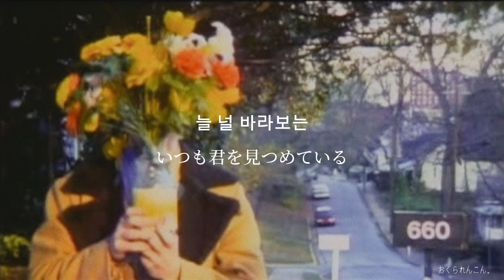【和訳】좋은 사람(良い人) Feat. 김형중 －토이 (Toy)